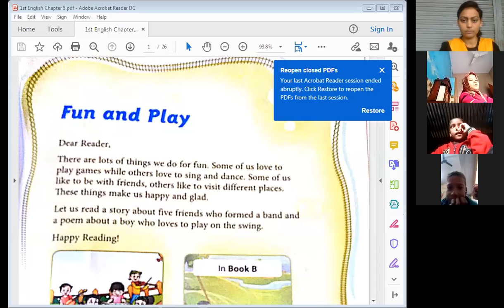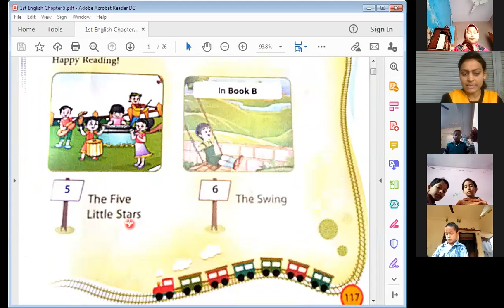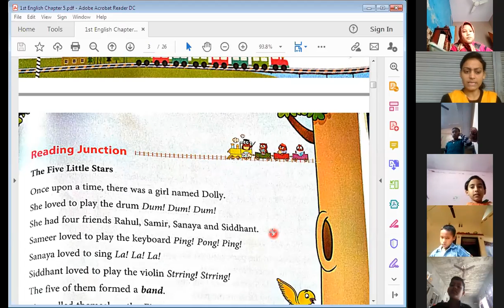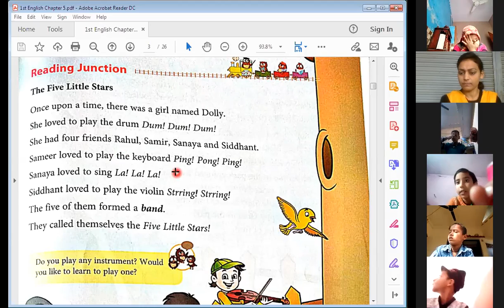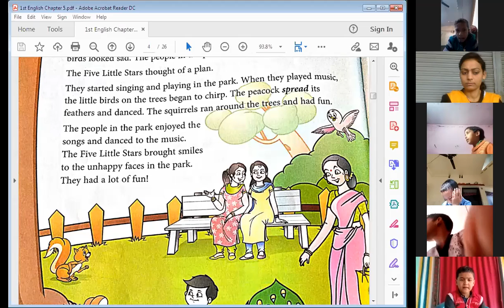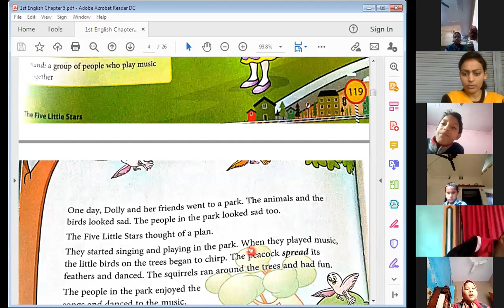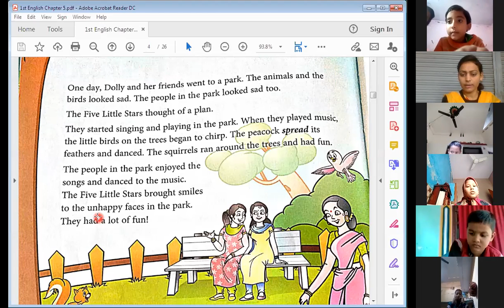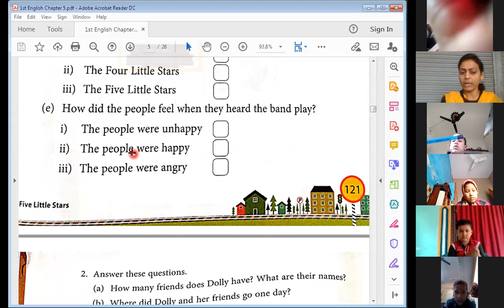1st English Chapter 5 (The Five Little Stars)